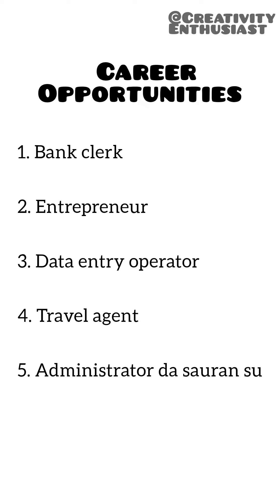CAREER OPPORTUNITIES | KARATUN DIJITAL A TAKAICE (PRT8) | HAUSA TECH